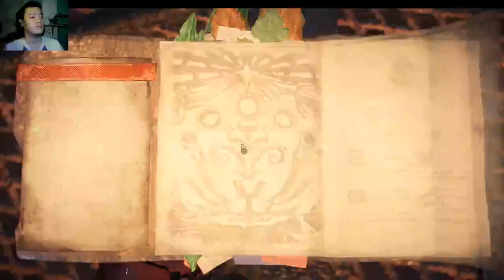Monster Hunter World PC bois! part 25-1